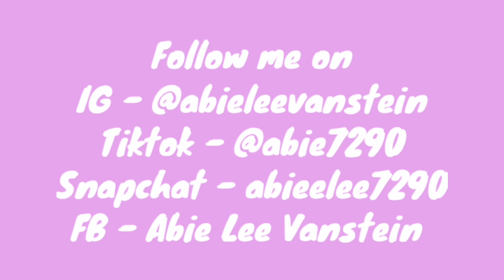ALIF BA TA - Gerimis Mengundang (Cover) Malaysian Reaction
One of my favourite childhood song. Love the cover so much.

Send Me Something (Maybe):
Abiee Lee,
Millennium Height 234 Lorong 2D Jalan Bundusan Penampang 88300 Kota Kinabalu Sabah, Malaysia.